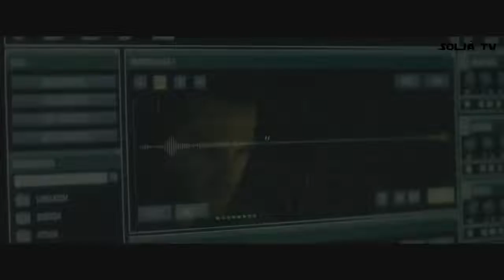Spider in the Web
Never Miss Any Film or TV Trailers